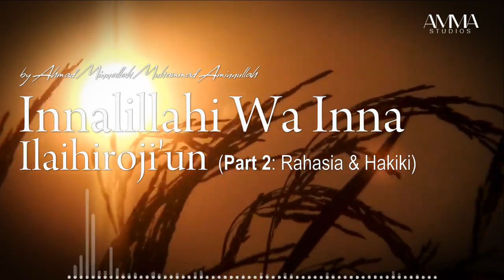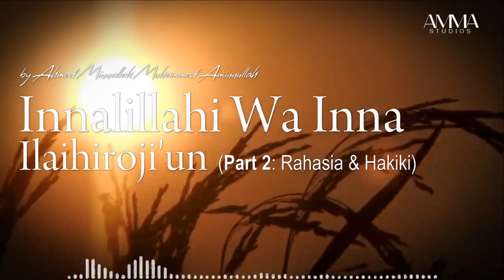Innalillahi Wa Inna Ilaihiroji'un Part 2 Rahasia & Hakiki